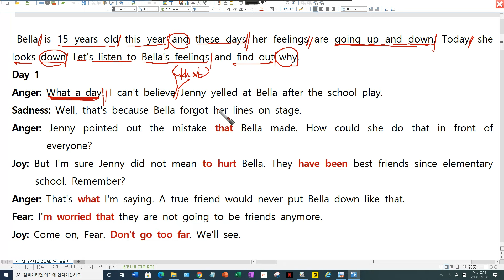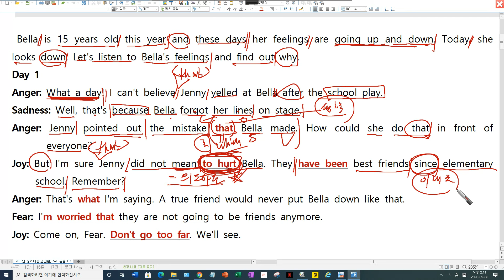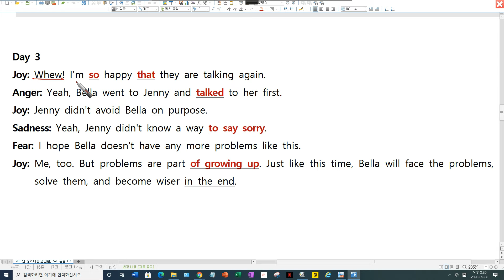중2 비상김 5과 본문해설